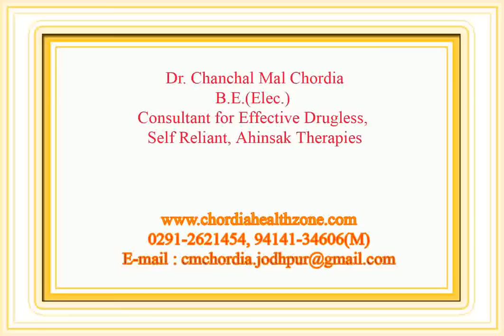Introduction of Dr. CM Chordia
Dr. Chanchal Mal Chordia B.E.(Elec.)
Consultant for Effective Drugless, Self Reliant, Ahinsak Therapies
Managing Trustee : Kalyan Mal Chanchal Mal Chordia Trust.
Smt. Ratan Kanwar Chanchal Mal Chordia Charitable Trust.
Working Chairman : Prani Mitra Sansthan.
Convener : All India S.S. Jain Swadhyay Sangh.
Ex. Chairman : Mahaveer International - Jodhpur.
Patron : M.B.M. Engineering College Alumini Association
Address : Chordia Electrical, Chordia Bhawan, O/s Jalori Gate, Jodhpur(Raj.),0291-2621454, 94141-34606(M)